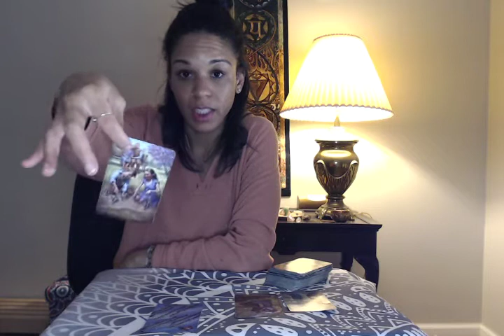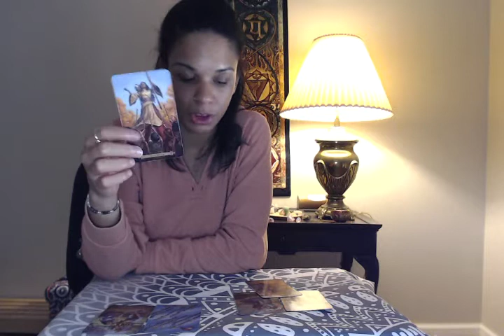Virgo Motivational Tarot Forecast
Weekly tarot forecast from 11/3 - 11/10!